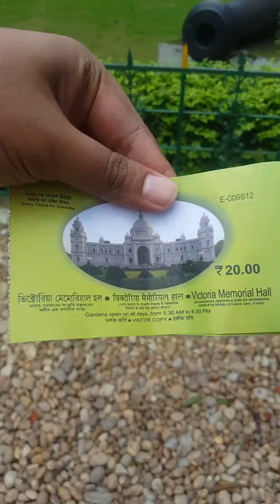Victoria Memorial # Maidan # Kolkata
Very nice palace for recration. Very near from Maidan Metro Station.